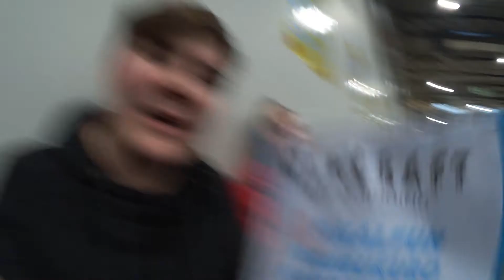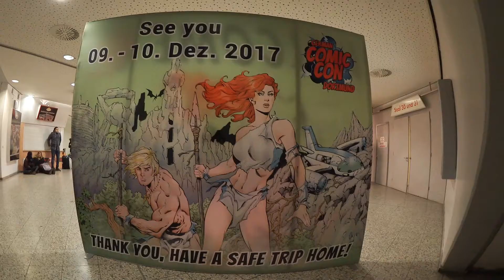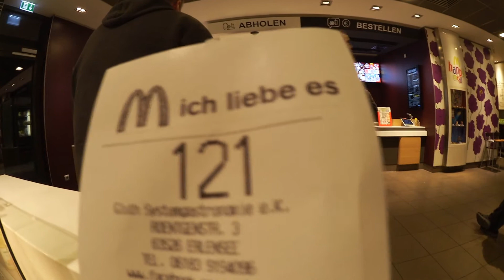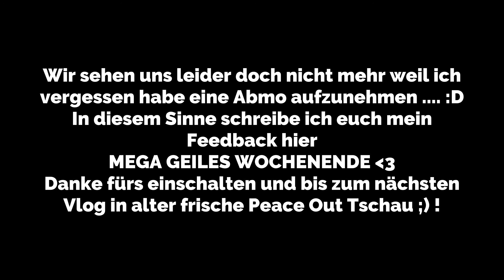Vlog | ComicCon Dortmund Tag 2 | [German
Joo meine Freunde heute gibt es den zweiten Tag von unserem
Wochenende in Dortmund von der German ComicCon 2016. Heute
haben wir wieder viel gefilmt aber nicht nur für unseren Kanal, sondern
auch für einen neuen Kanal von Max und mir. Leider habe ich es nicht geschafft
ein Feedback über das Wochenende zu machen... Sorry dafür... Aber ich kann
so viel sagen das diese Wochenende das beste in meinem ganz Leben war !!
Ich hoffe wir kommen bald wieder auf eine Messe das ich euch wieder mit
nehmen kann ;) Ich wünsche euch viel Spaß mit Tag 2 von der German ComicCon !!
Mit Dabei
Wie kannst du mich unterstützen ?
 •Sinnvolle Kritik oder Feedback
Socialmedia
Billige Games über Instant Gaming:

Mein Gamer Pc

• [CPU] - AMD FX-8320 (8x 3500 MHz)
• [Grafikkarte] - AMD Radeon R9 270x 2048MB GDDR5
• [Mainboard] - ASUS M5A97 2.0
• [Festplatte] - 2000 GB SATA3 (6gb/s)
• [Betriebssystem] - Microsoft Windows 7 Home Premium 64-Bit
Mein Equipment

Aufnahmeprogramm: Bandicam/Fraps

Renderprogramm: Magix Video Deluxe 2016

Tonaufnahmeprogramm: Audacity